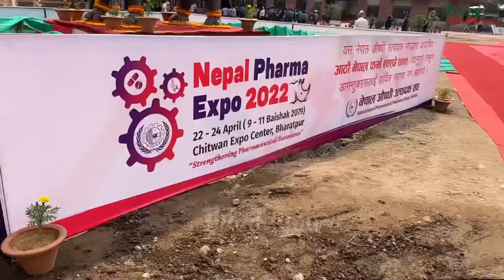Nepal Pharma Expo 2022 || President Bidhya Devi Bhandari in Chitwan || April 22, 2022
चितवनमा नेपाल फर्मा एक्स्पो 2022 को उद्घाटन को लागी सम्माननीय रास्टपती बिध्या देवी भण्डारी चितवन आईपुग्नु भयको थीयो।